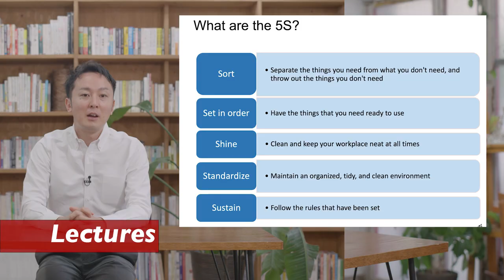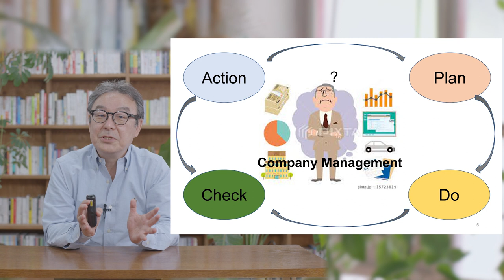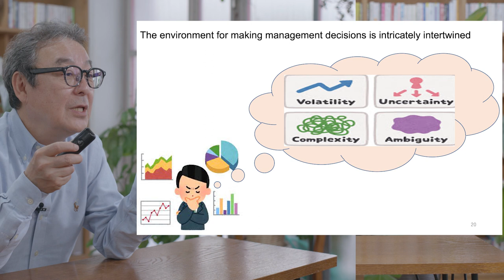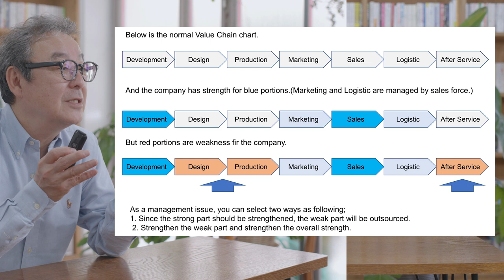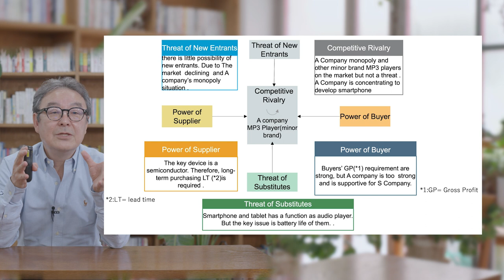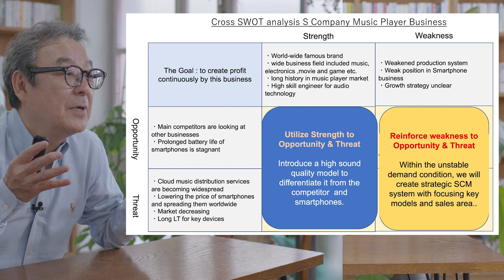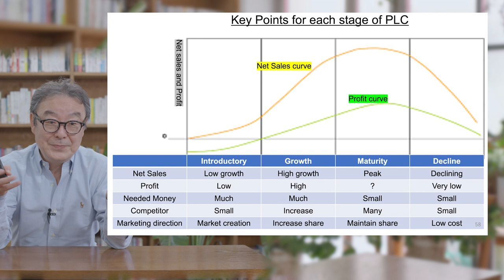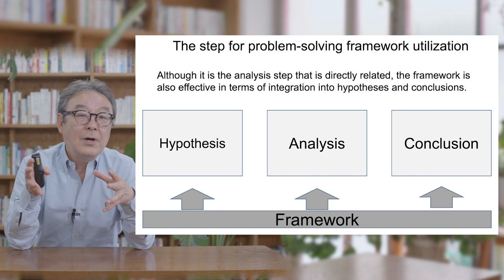[Firm capability building by Kaizen approach] Session1: Management Strategy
Learning materials introducing KAIZEN from the aspects of business continuity, planning, marketing, financial management, 5S etc.